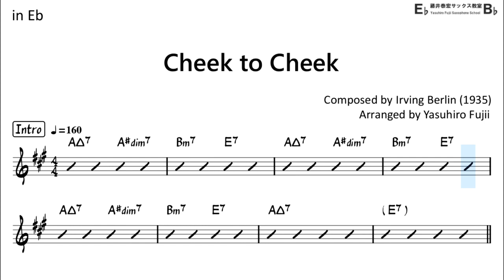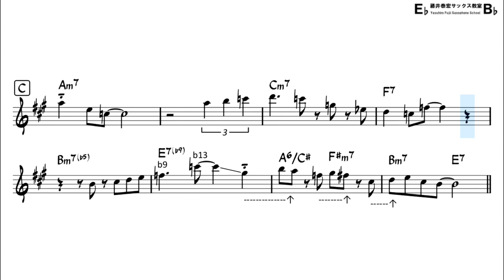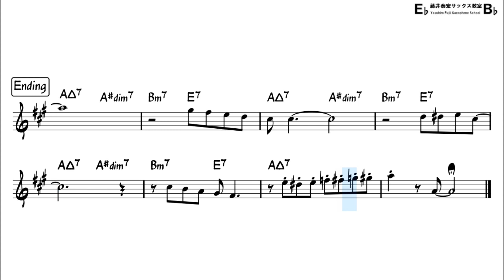Cheek to Cheek - Backing Track with Sheet Music for Alto Sax